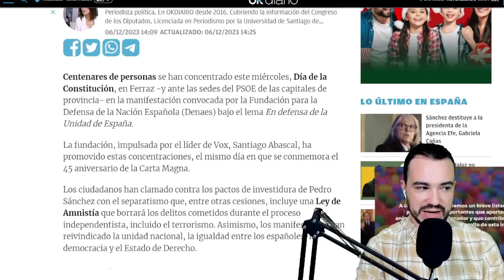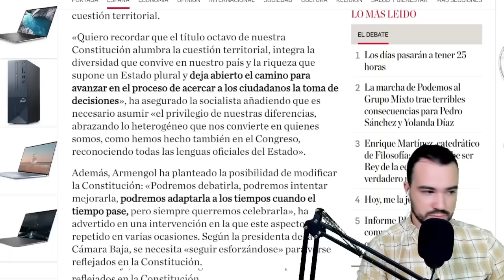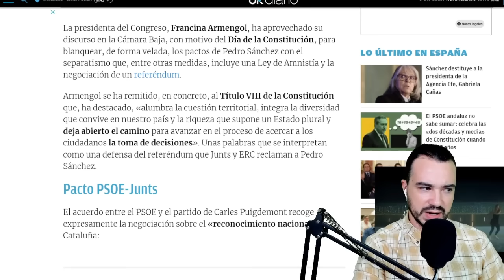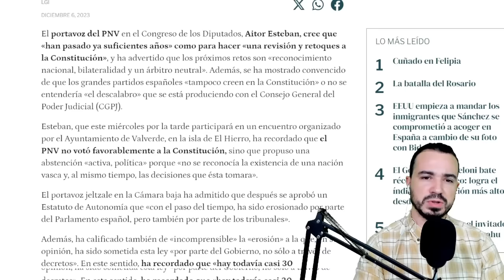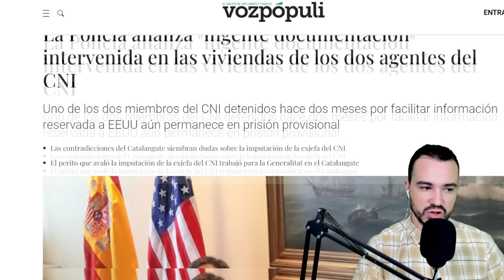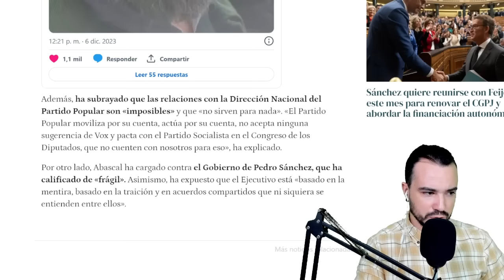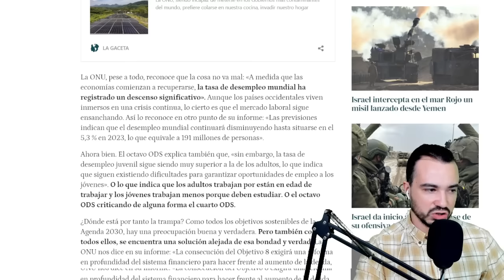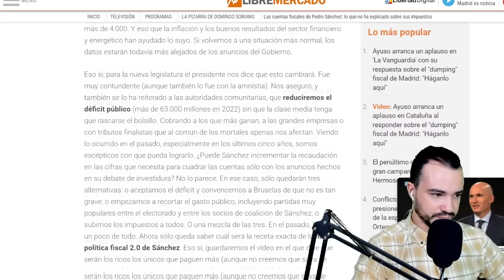PODCAST DE ACTUALIDAD 06 DE DICIEMBRE DE 2023